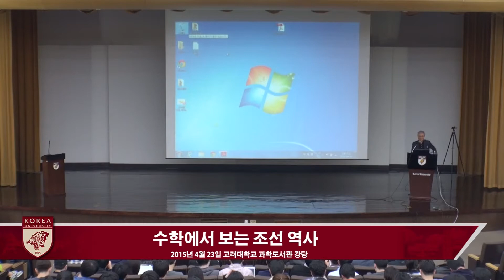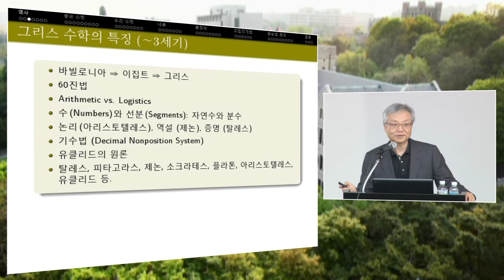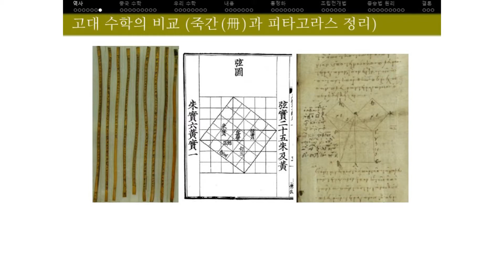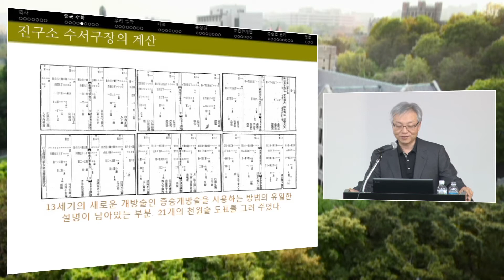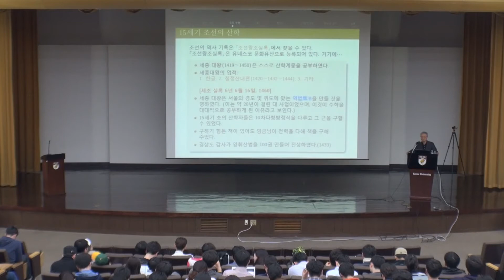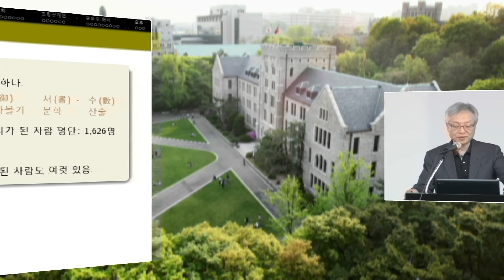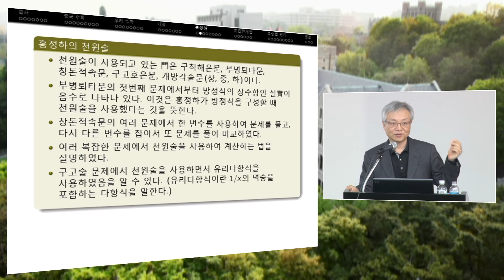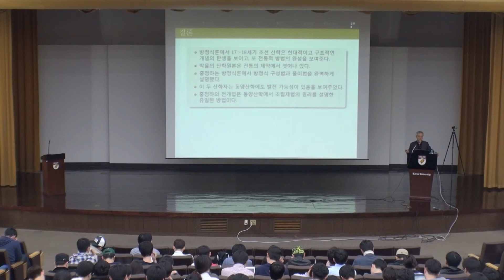[고려대학교 미디어 보존 자료] 고려대학교 대학원 전기전자공학과 정기세미나 [수학에서 보는 조선 역사]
[고려대학교 미디어 보존 자료]

[고려대학교 Korea University] 고려대학교 대학원 전기전자공학과 정기세미나 [수학에서 보는 조선 역사]
– 날짜 : 2015년 4월 23일
– 장소 : 고려대학교 과학도서관 강당
– 시간 : 1시간 14분 2초
– 강연자 : 김영욱 고려대학교 수학과 교수